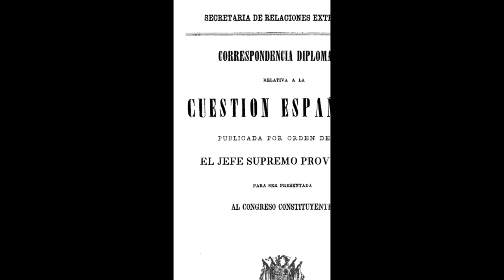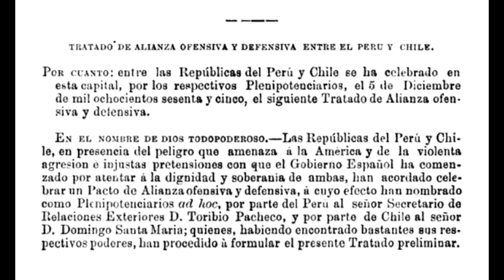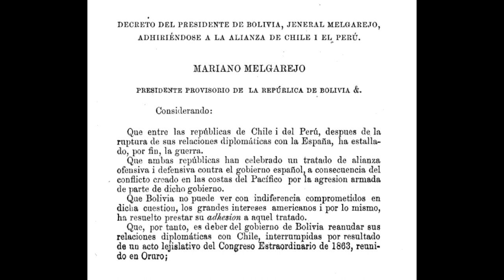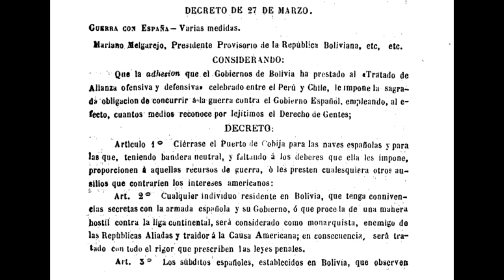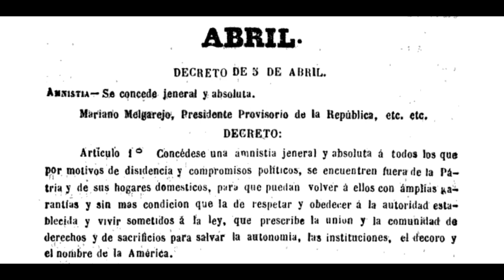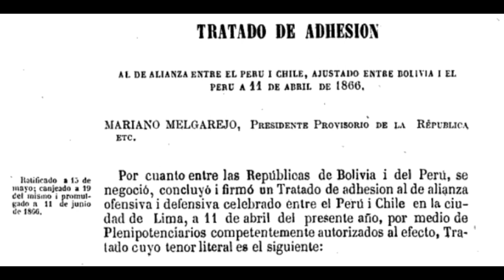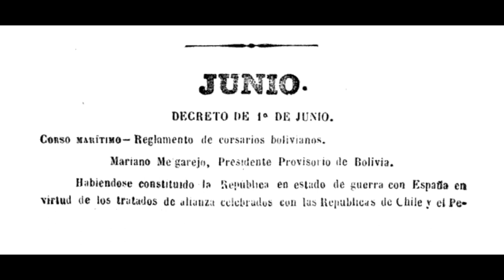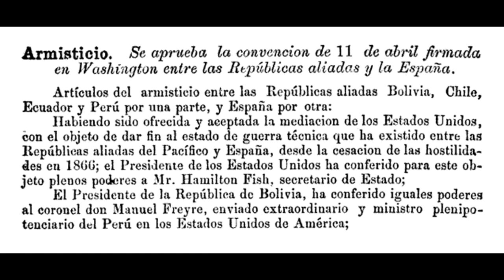1866, LA GUERRA ENTRE BOLIVIA Y ESPAÑA 🇧🇴 🇪🇸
En 1866, tras el inicio de las hostilidades entre España por un lado y Chile y Perú de otro, Bolivia, presidida por Mariano Melgarejo, se unió a la alianza chileno-peruana. Bolivia, carente de recursos militares, recibió suministros de rifles, espadas, bayonetas y cañones de Perú. Melgarejo, a solicitud de sus aliados, cerró en marzo el puerto de Cobija a los españoles. En abril, al conocerse el bombardeo de Valparaíso, se produjeron manifestaciones antiespañolas en La Paz. Luego en mayo, Melgarejo entregó medallas a los peruanos vencedores de la batalla de  Abtao y del combate del Callao. Semanas después, en junio, Melgarejo decretó el corso contra España, sin embargo para entonces los españoles ya habían abandonado las costas americanas, aunque aún hubo que esperar varios años para la firma de un armisticio y de la paz.
In 1866, after the start of hostilities between Spain on the one hand and Chile and Peru on the other, Bolivia, led by Mariano Melgarejo, joined the  Chilean-Peruvian alliance. Bolivia, lacking in military resources, received supplies of rifles, swords, bayonets, and cannons from Peru. Melgarejo, at the request of his allies, closed the port of Cobija to the Spanish in March. In April, when the bombing of Valparaíso became known, anti-Spanish demonstrations took place in La Paz. Then in May, Melgarejo awarded medals to the Peruvians who won the battle of Abtao and the battle of Callao. Weeks later, in June, Melgarejo decreed the privateering against Spain, however by then the Spanish had already left the American coasts, although they still had to wait several years for the signing of an armistice and peace.
En 1866, après le début des hostilités entre l'Espagne d'une part et le Chili et le Pérou d'autre part, la Bolivie, dirigée par Mariano Melgarejo, rejoint l'alliance chiliennepéruvienne. La Bolivie, manquant de ressources  militaires, a reçu des fournitures de fusils, d'épées, de baïonnettes et de canons du Pérou. Melgarejo, à la demande de ses alliés, a fermé le port de Cobija aux Espagnols en mars. En avril, lorsque le bombardement de Valparaíso est devenu connu, des manifestations anti-espagnoles ont eu lieu à La Paz. Puis en mai, Melgarejo décerne des médailles aux Péruviens vainqueurs de la bataille d'Abtao et de la bataille de Callao. Quelques semaines plus tard, en juin, Melgarejo décréta la course contre l'Espagne, mais à ce moment-là les Espagnols avaient déjà quitté les côtes américaines, même s'ils devaient encore attendre plusieurs années pour la signature d'un armistice et de la paix.